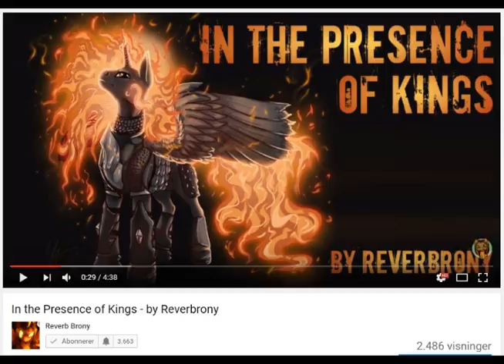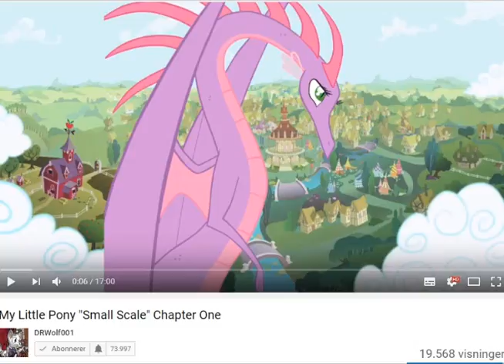top 5 what you can see in the holidays pony stuff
My Little Pony "Small Scale" Chapter One

Australia Bronies React 2k Sub Special "Ask Me Anything"

MisAnthro Pony: Confession (Chapter 1-Growing Up)

MLP FiM: Daughter of Discord-Episode 1 (A Screwy Beginning)

In the Presence of Kings - by Reverbrony